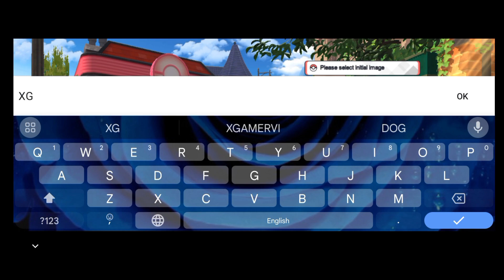MONSTER# MASTER# SAGA# EARLY# ACCESS#